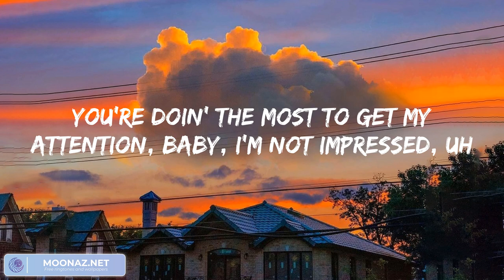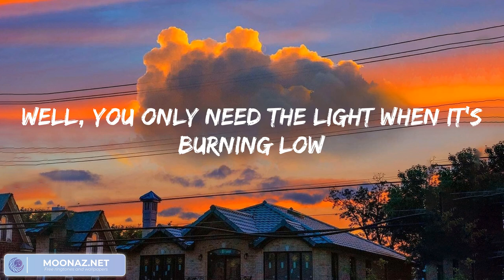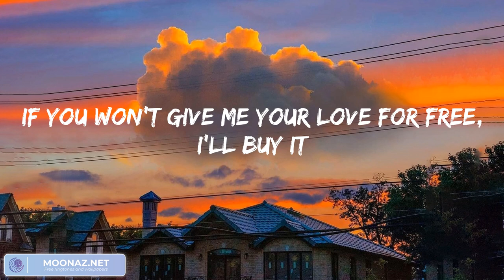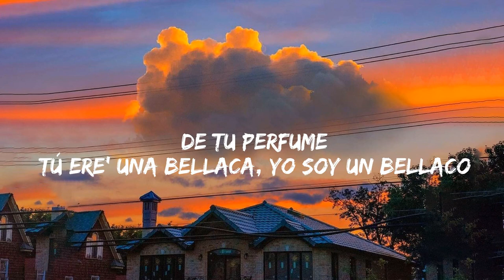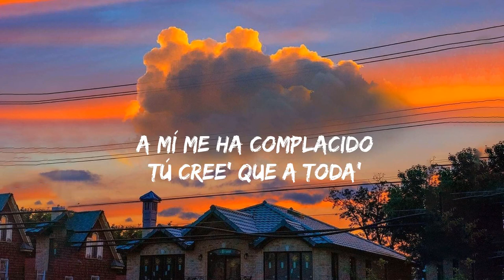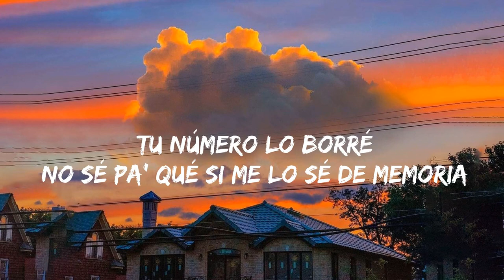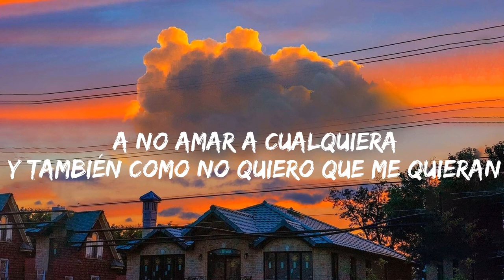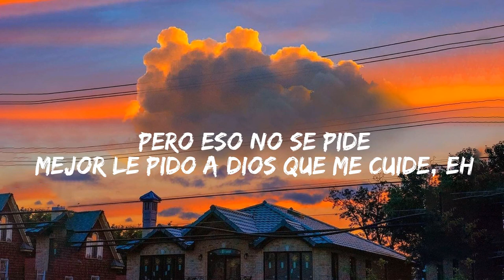Central Cee - LET GO (Mix Lyrics) | Me Porto Bonito, Manuel Turizo, ...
Lyrics